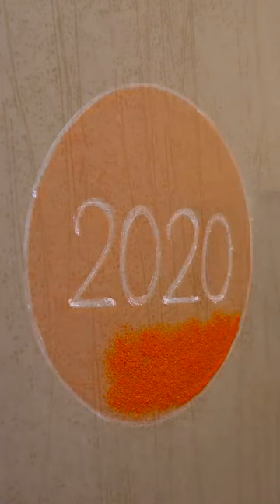Easy beautiful rangoli design